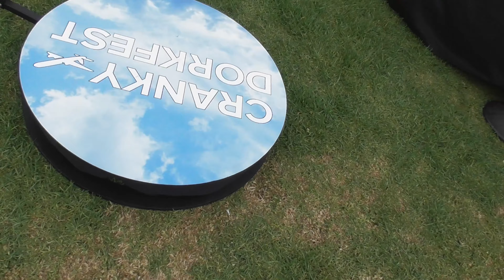🔴LIVE LAX CRANKY DORKFEST 2022 Behind The Scenes PLANE SPOTTING EVENT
LIVE from CRANKY DORKFEST 2022 Behind The Scenes PLANE SPOTTING EVENT
Buy GoPro HERO10 Black HERE!
Buy CyberLink PowerDirector 20 HERE!